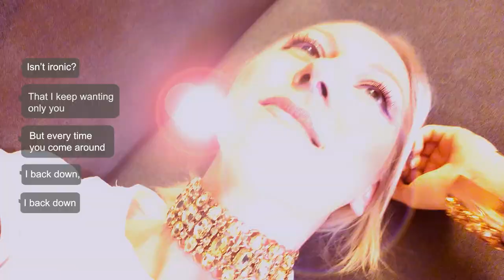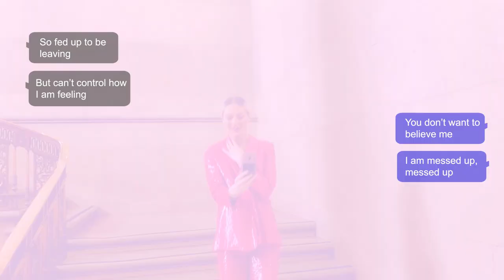Livva - Isn`t it funny? ( Lyrics video )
hi :) my name is Livva. I live in Toronto where I write my songs.
And let`s be friends on IG so you be the first to find out about all upcoming releases and meet my cat Sonya ;)